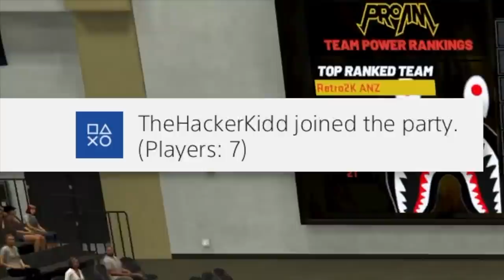TOP 10 CRAZIEST BUZZER BEATERS. NBA 2K20 GAME WINNERS!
So instead of just beating teams in ranked by 50 we decided to make it a little bit more interesting in nba 2k20 proam.